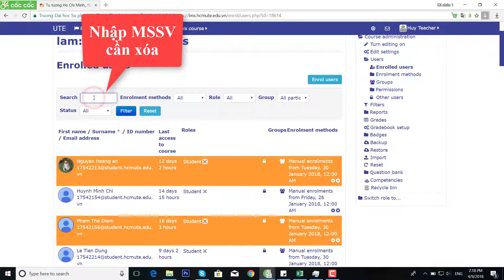[LMS] Hướng dẫn xóa sinh viên ra khỏi lớp học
Video hướng dẫn xóa sinh viên ra khỏi lớp học